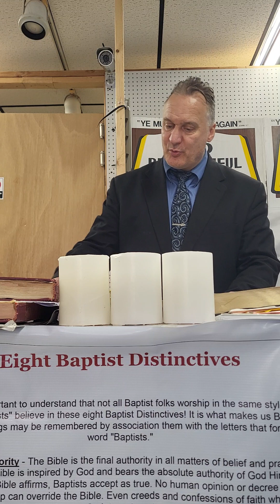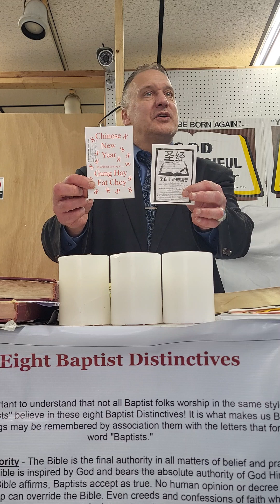The Real Power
2/11/24

Romans 13:1-7  Let every soul be subject unto the higher powers. For there is no power but of God: the powers that be are ordained of God.
Whosoever therefore resisteth the power, resisteth the ordinance of God: and they that resist shall receive to themselves damnation.
For rulers are not a terror to good works, but to the evil. Wilt thou then not be afraid of the power? do that which is good, and thou shalt have praise of the same:
For he is the minister of God to thee for good. But if thou do that which is evil, be afraid; for he beareth not the sword in vain: for he is the minister of God, a revenger to execute wrath upon him that doeth evil.
Wherefore ye must needs be subject, not only for wrath, but also for conscience sake.
For for this cause pay ye tribute also: for they are God's ministers, attending continually upon this very thing.
Render therefore to all their dues: tribute to whom tribute is due; custom to whom custom; fear to whom fear; honour to whom honour.